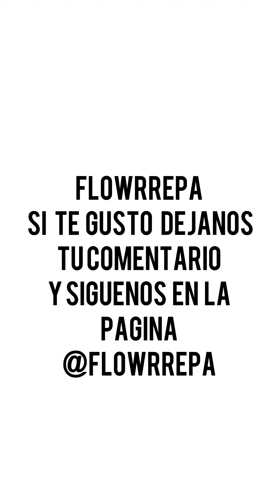YANNY RODRIGUEZ-FLOWRREPA-HARRYSON-EMPEZAR DE CERO-REGGAETON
gracias del apoyo
Yanny Rodriguez